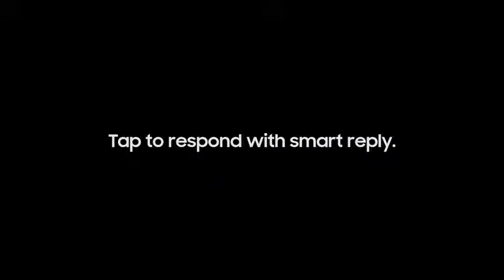SAMSUNG Galaxy Watch 3 (41mm, GPS, Bluetooth) Smart Watch with Advanced Health Monitoring